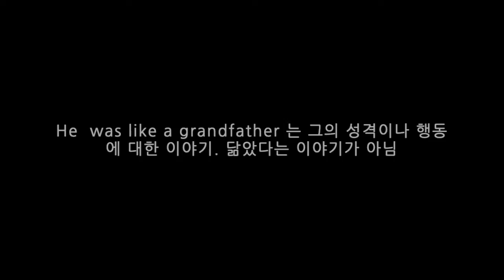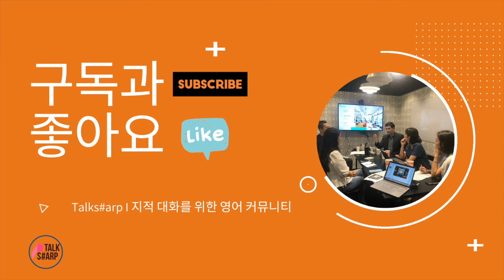[원포인트 교정 #36] Looks like a grandfather